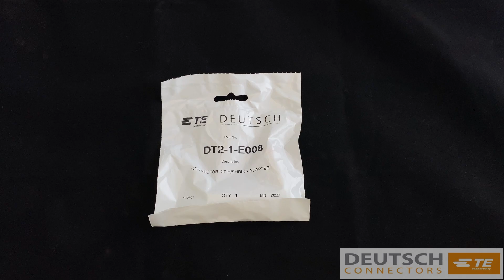Deutsch DT2-1-E008 Connector Kit | Deutsch Connectors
Your Deutsch DT2-1-E008 Connector Kit with Heat Shrink Adaptor includes:
1 x DT 2 way plug with heat shrink adaptor
1 x DT 2 way receptacle with heat shrink adaptor
wedges and terminals to suit

Manufacturer: Deutsch
Cavities:          2
Series: DT Series
Contact Size: 16 (13 Amps)
Current Rating (Amps): 13 Amps